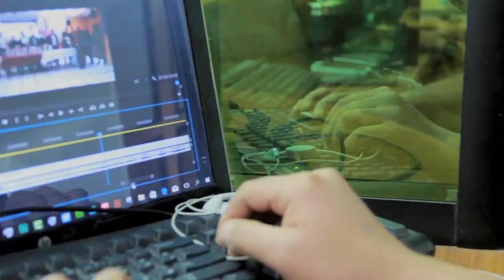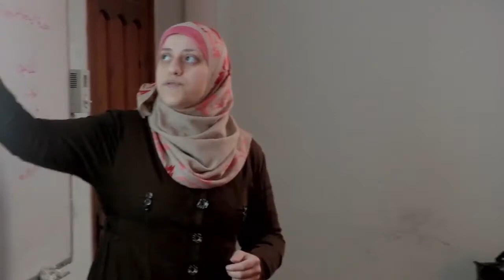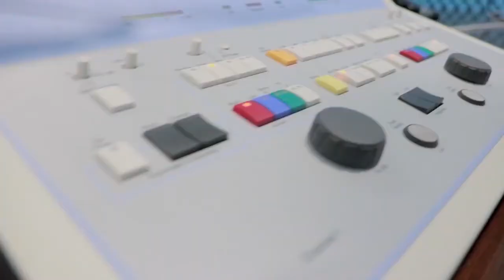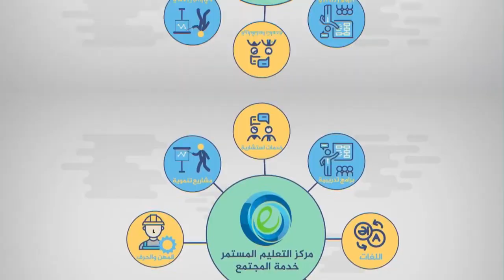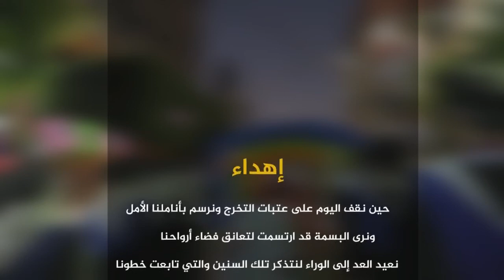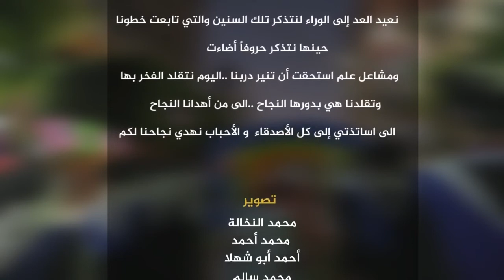من مشاريع تخرج الطلبة .. تعرف على مركز خدمة المجتمع من إنتاج فريق موشن ميديا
طلبة الوسائط المتعددة
محمد النخالة . محمد سالم . محمد أبو شهلا . محمد أحمد